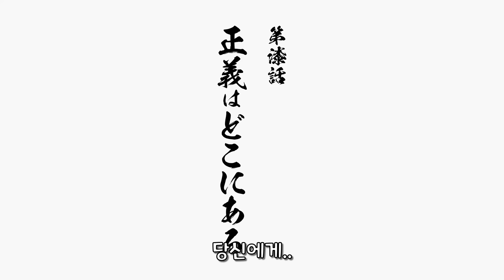초면인 예쁜 여자에게 고백을 받으면 항상 의심부터 해야 하는 이유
애니제목 : 닌자 잇토키